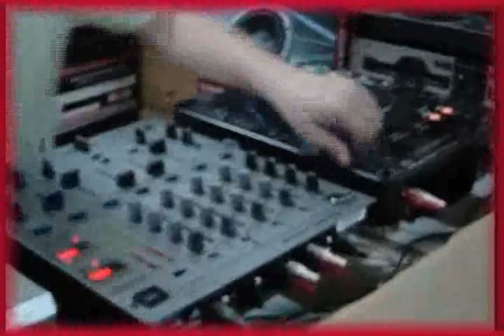RHB Pioneer CDJ 1000 MK3 Test / Tutorial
RHB Test / Tutorial Pioneer CDJ 1000 MK3
reverse - start/stop - hot cue - lock - scratch - bend etc